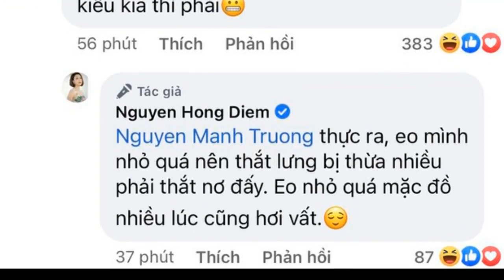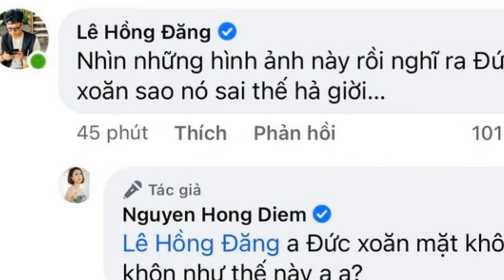Hồng Diễm hội ngộ Hồng Đăng, fan chú ý mái tóc còn Mạnh Trường chú ý... thắt lưng.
Hồng Diễm gọi tên vai diễn của Hồng Đăng trong Thương ngày nắng về.